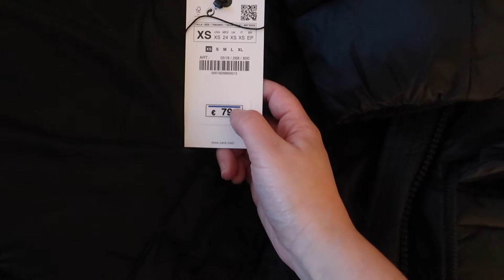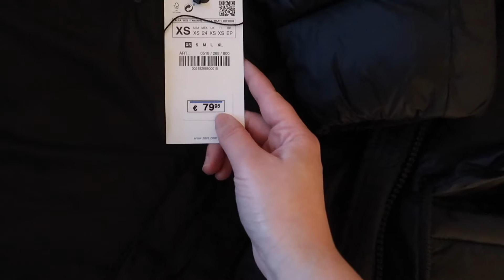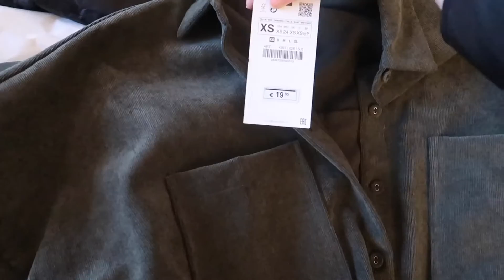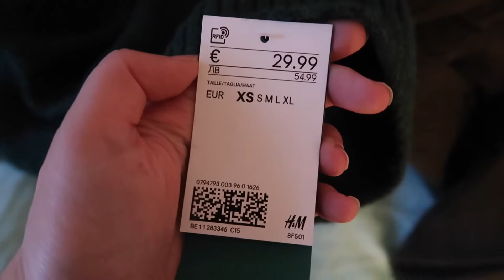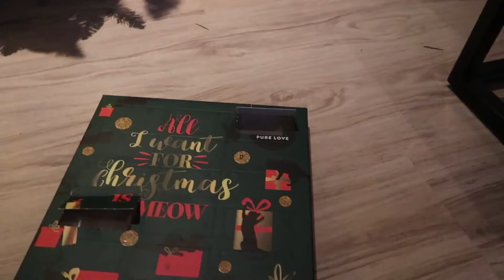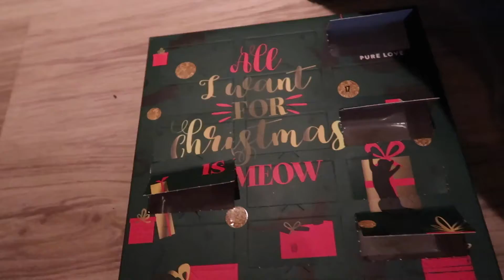PASHOKJES SHOPLOG H&M - ZARA 🎄 // VLOGMAS #9 - 2019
Hoi! Dit jaar doe ik voor de derde keer mee aan Vlogmas! Ik zal dus elke dag tot kerstavond vloggen.